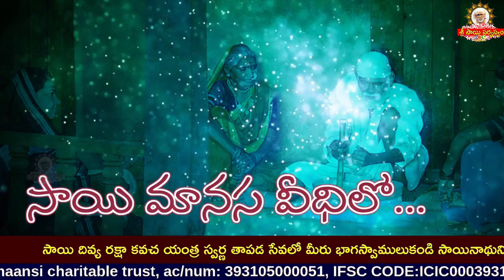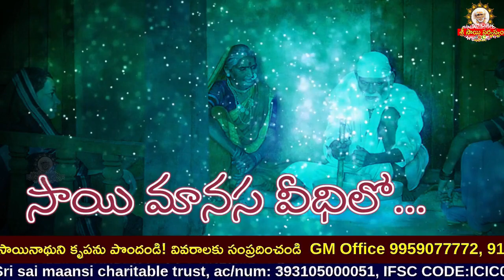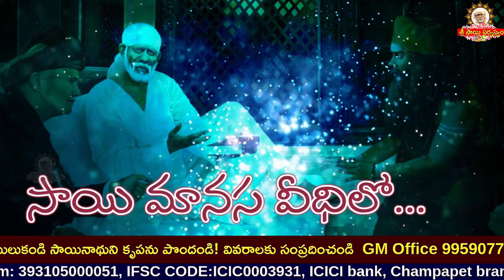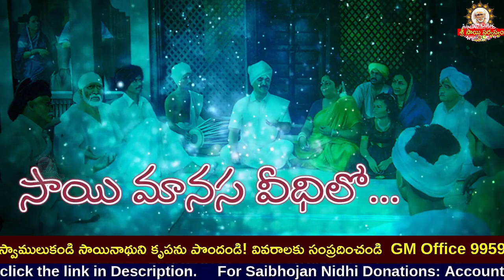Sai Manasa Vedhilo - 1069 I Shiridi Sai baba Life Story I సాయి మానస వీధిలో Sai Manasa Veedhilo today